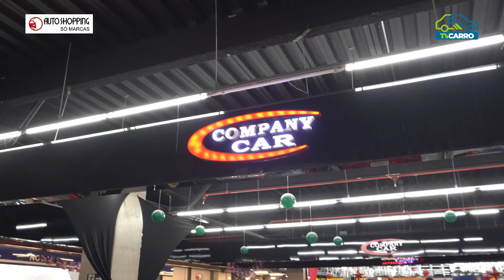COMPANY CAR - Chevrolet Onix LTZ 2017